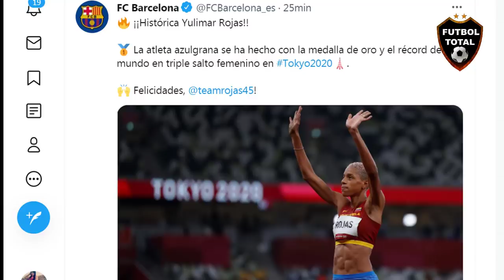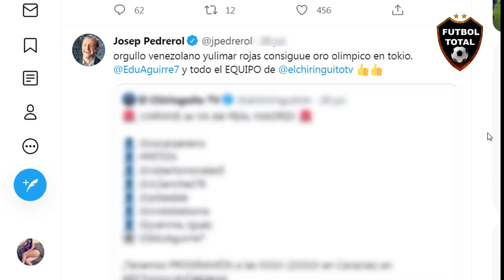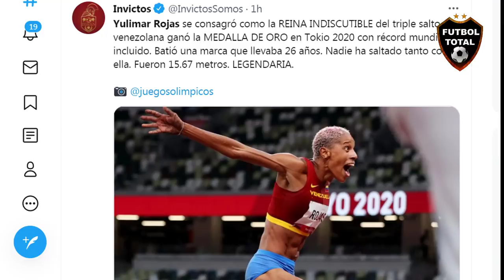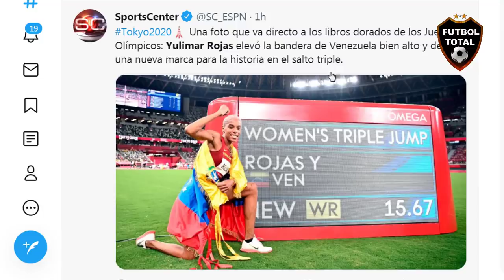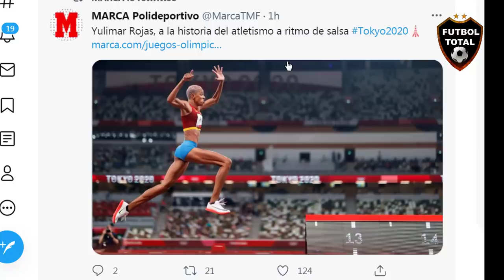🚨 PRENSA MUNDIAL REACCIONA A YULIMAR ROJAS MEDALLA DE ORO EN OLÍMPICOS TOKIO 2020 Y RECORD MUNDIAL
YULIMAR ROJAS MEDALLA DE ORO EN TOKIO 2020 Y RECORD MUNDIAL EN JUEGOS OLIMPICOS HOY

🔔RECIBE NOTIFICACIONES CADA VEZ QUE PUBLICO UN NUEVO VÍDEO:
2. Dale Check a: "Recibir todas las notificaciones de este canal"
3. Dale a guardar

Música usada en mis vídeos es Libre de derechos de Autor creditos a audiomicro.